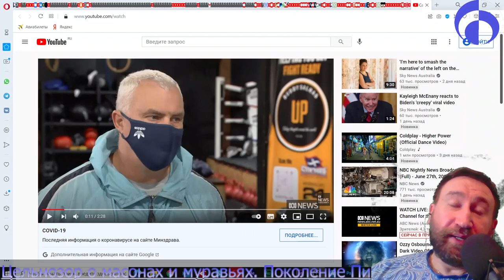Тизер. Разбор поколения П. 3 часть. Полная версия по ссылке в описании!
29 июня 2021